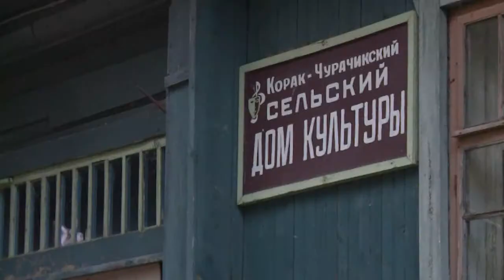Единый информдень в Чебоксарском и Ядринском районах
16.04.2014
В рамках единого информдня работали информационные группы и в других районах республики. Основные темы встреч с жителями Чувашии — индексация пенсий, проведение экологических субботников и предстоящее празднование Дня победы. Говорили и о дне здоровья и спорта, который будет проходить в республике ежемесячно. Недавно назначенный министр транспорта Владимир Филиппов встретился с жителями Ишлейского сельского поселения Чебоксарского района.